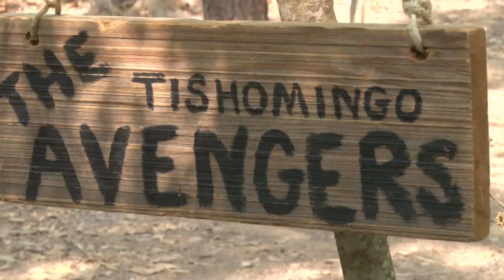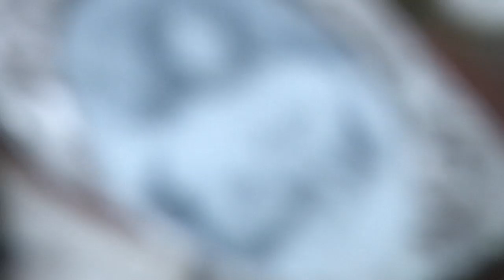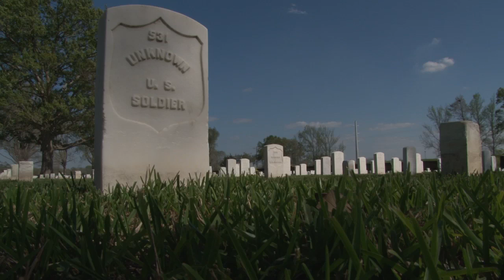Port Hudson Civil War Reenactment 2011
PORT HUDSON - The Port Hudson State Park Civil War Reenactment is an annual event that attracts visitors from across Louisiana to learn more about the siege of Port Hudson and the lives of people during that time. The reenactment draws in roughly 3,000 visitors and 500 reenactors over the weekend.

During the reenactment, visitors are able to tour living quarters, participate in civil war daily activities, and watch full scale battles. But these events would not be possible without reenactors, according to Captain Charles Tucker of the Tishimingo Avengers.

The reenactors volunteer their time to make the reenactment as authentic as possible to the 48 day siege of Port Hudson. Conditions for the besieged Confederates became so desperate that soldiers were forced to eat horses and rats, according to Michael Fraering director of the Port Hudson State Park.

Tucker said that although the reenactors don't eat rats, they do eat other small game such as squirrels and rabbits. They also sleep without shelter, wear wool clothing, and participate in  mock battles.

Tucker said with this year being the 150th anniversary of the Civil War's beginning, the Port Hudson reenactment is a fun, educational experience that reminds both visitors and participants of the important role the Civil War had in our American History.